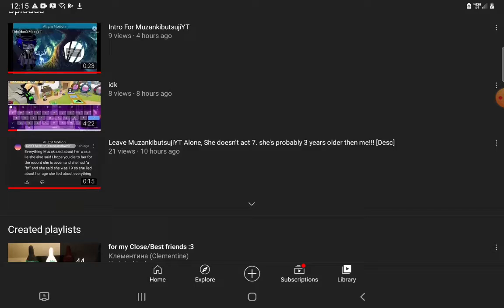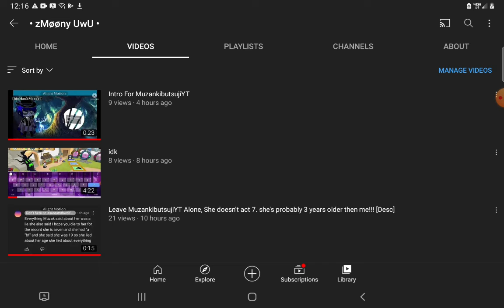zMoony I'm sorry 😭 (I'll change my name back-)